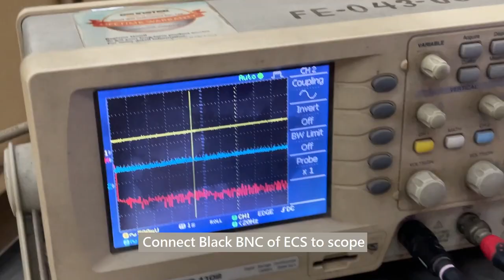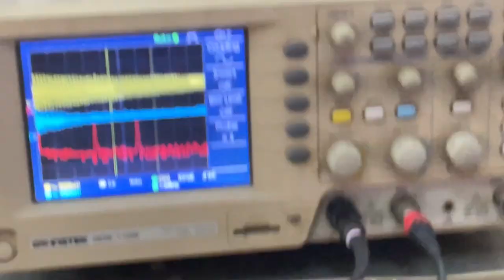Hammer Test For Modal Analysis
Hammer testing is done to perform Modal analysis. This helps the researcher to find the natural frequencies of the test specimen.

A hammer test requires - Accelerometers or eddy current sensors, modal hammer or a normal hammer, signal conditioners and an oscilloscope to visualize the output.

This video demonstrates the basic process of hammer testing. Always perform this under supervision. Do not use anything if you don't know what you are doing. If you have any questions, leave them in the comment.

I am a researcher working with Dr. Zahid Hossain and Mr. Chowdhury Sadid Alam. They are amazing researchers who have been supervising me. Thank you!

Recorded on - Iphone
Song - Vivaldi's Winter, Movement 1